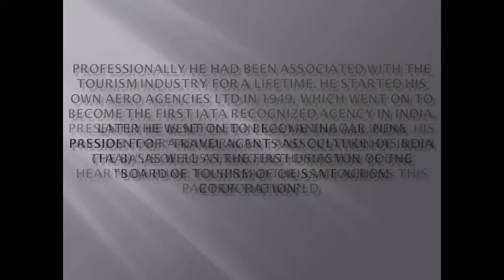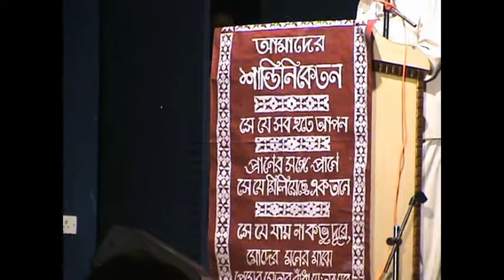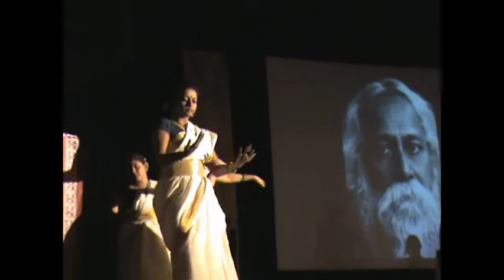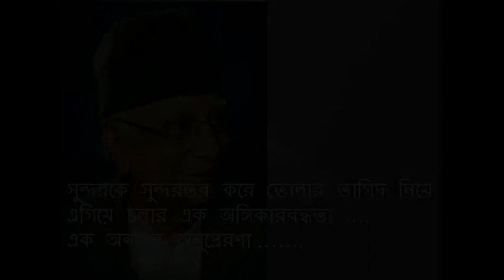Binod Kothari 1